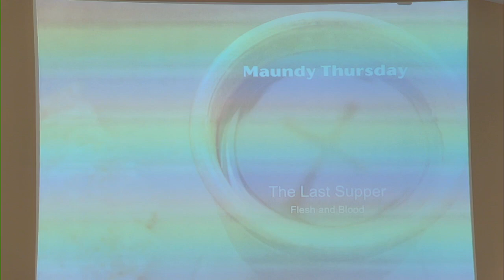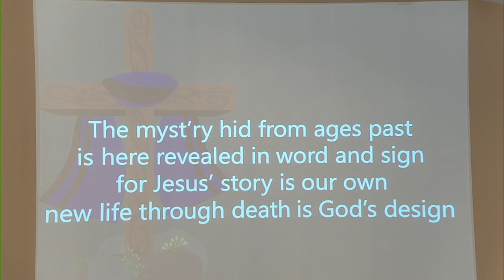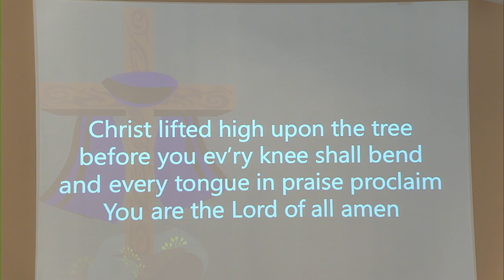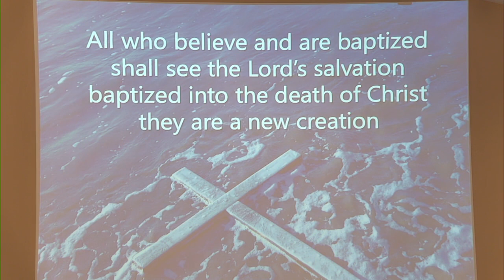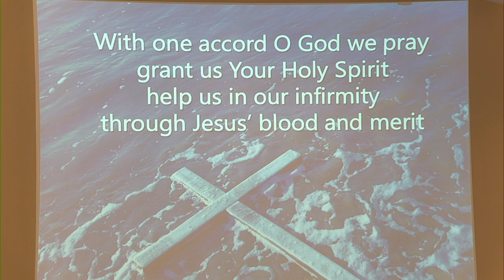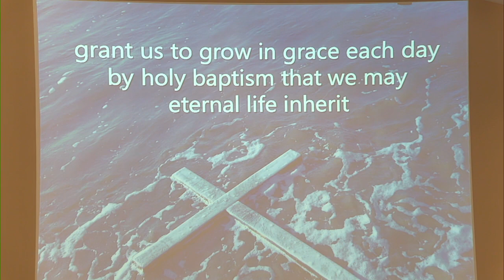April 6, 2023, Maundy Thursday Worship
Salem Lutheran Church welcomes you to join in worship during Maundy Thursday!